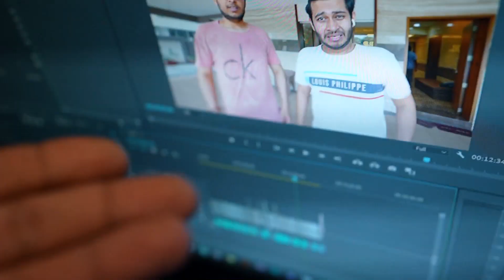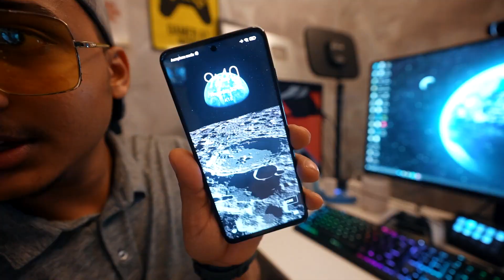I AM GIVING MY CHANNEL TO HIM FOR 1 DAY 😡